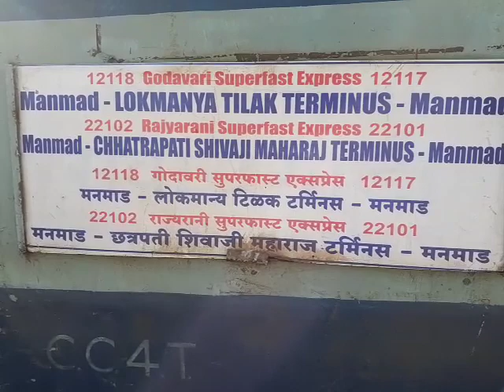Mumbai Kurla | Express | Ganeshotsav | Manmad_7